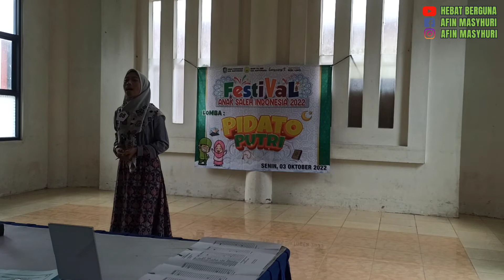JUARA PIDATO ISLAMI PUTRI | TEMA: KEMULIAAN ORANG BERILMU | LUCU SANTUN LANTANG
sobat @hebatberguna berikut ini adalah juara pidato islami di kabupaten banyuwangi, ananda ... adalah siswa tingkat SMP. pidato ini bertemakan. , semoga bermanfaat untuk kita semua.